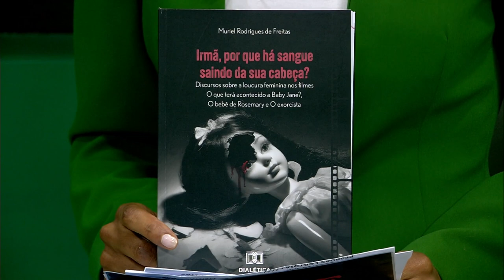Sobre Nós - 03/05/2024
Tema da semana: Uso de esteriótipos femininos e as conseqüências para as mulheres - Loucura
Clarissa Lima recebe as professoras de História, as doutoras Muriel Rodrigues e Lauri Miranda.

Produção-executiva: Clarissa Lima/Isabel Bonorino    Edição-executiva e direção: Isabel Bonorino